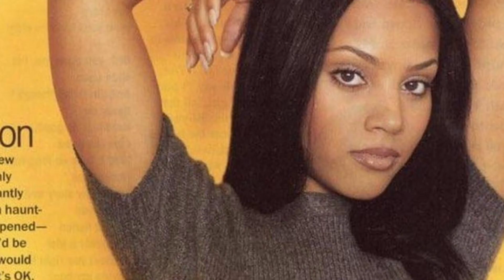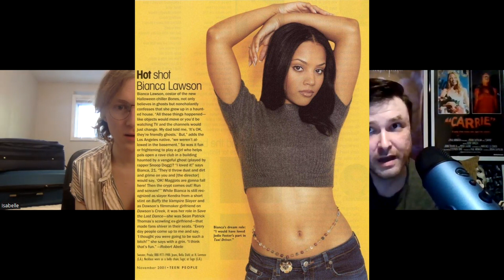BONES (2001) Snoop Dogg Horror Movie Analysis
Isabelle and your cult boyfriend talk about the 2001 horror film Bones starring Snoop Dogg, Pam Grier, and Bianca Lawson.